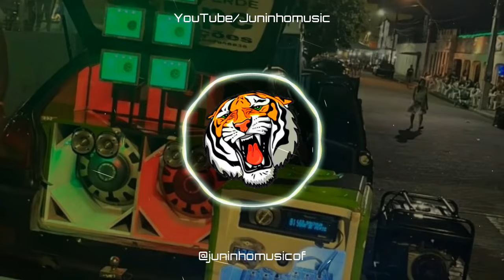EU E VOCÊ CONTRA O MUNDO EU ENFRENTO TUDO - DAQUI PRA SEMPRE - FORRO - DJ ROGER REMIXS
ATENÇÃO !
esse vídeo não é oficial, o vídeo oficial encontra - se no canal no artista !!

ESSE VÍDEO NAO TEM INTENÇÃO DE VIOLAR DIREITOS AUTORAIS !

ATENÇÃO PRODUTORES E ARTISTAS ! SE CASO NÃO ESTIVEREM DE ACORDO COM A PUBLICAÇÃO DE SUAS MÚSICAS EM MEU CANAL, SOLICITEM A REMOÇÃO ATRAVÉS DO INSTAGRAM "JUNINHOMUSICOF" E SUA MUSICA SERÁ REMOVIDA DE FORMA IMEDIATA !